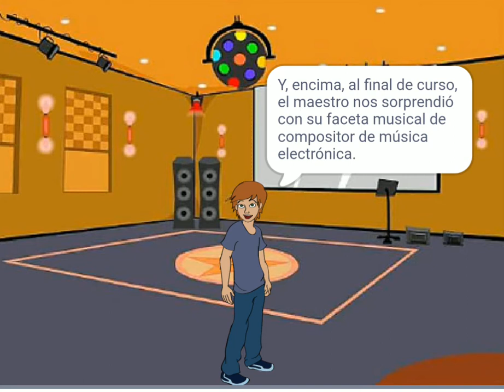Presentación de un profesor de inglés y de lengua con Scratch.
Esta presentación la realizó una alumna del IES Diego Llorente de Los Palacios y Villafranca durante el curso 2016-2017 como trabajo de la asignatura de Refuerzo de Lengua y Literatura Castellana.